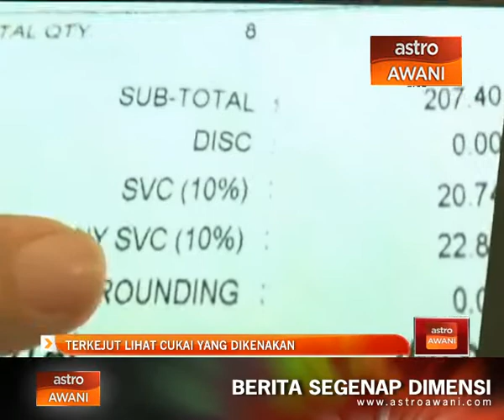Terkejut lihat cukai yang dikenakan